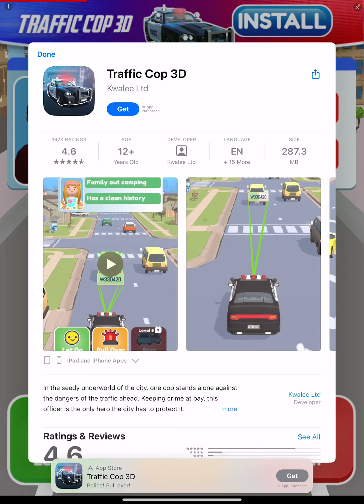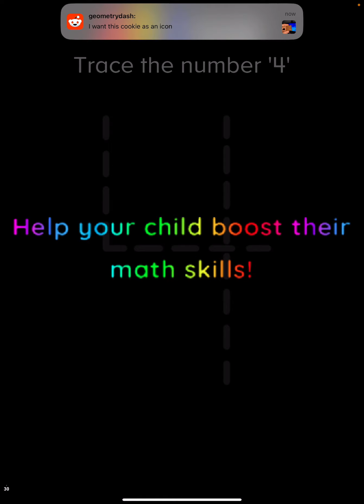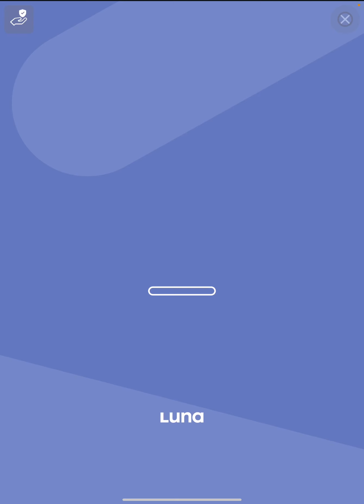Subway Surfers let’s play 3:toy tag it and 40 thousand buckarooiniemoolah$